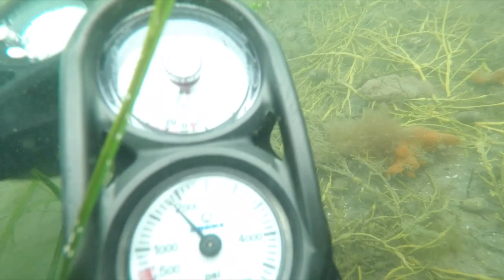Diving New England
We had a great dive with little bit of cool water coral and crabs, cool rocks, and eelgrass. coral first shown at 1:12 With suprise at 11:30 (* hint* thumbnail...if u liked my video please make sure to comment like and subscribe thank you!!